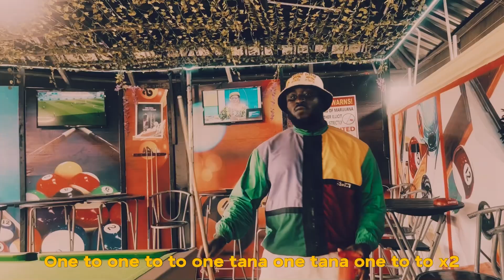Lyrics at its peak (Fake Life) new music out worldwide